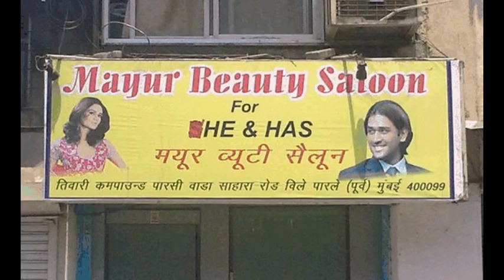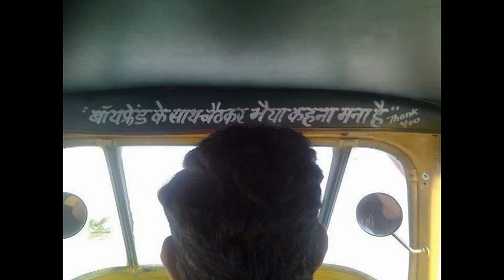Colors Of India - A Must Watch - You won't find these many smiling face anywhere in the World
Colors of India, We are weird but we know to live happily with whatever little we have, A country of vast versatility. A country with more than 25 unique languages. We respect freedom, we respect follower of every religion...THIS VIDEO IS DEDICATED TO 1.2 Billion amazing people of the great country